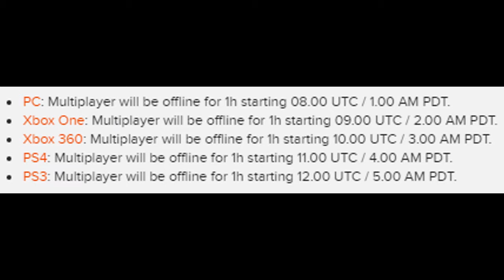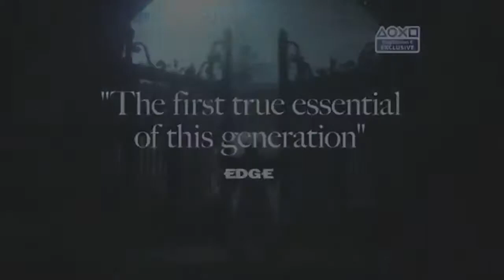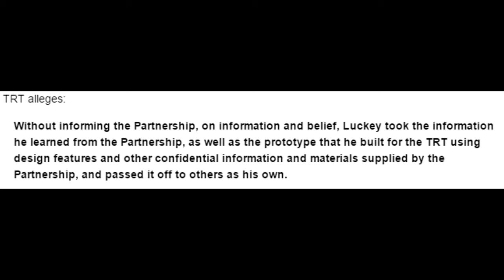Hot 5 in 5 - Hot 5 in 5 #24 | GAMING NEWS | World's Most Powerful Console, Need for Speed, Witcher 3 Bugs/Patches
Week 24 of Hot 5 in 5 has arrived! In this episode we talk about Sony calling the PS4 "The World's Most Powerful Console", the new installment of Need For Speed, Witcher 3: Wild Hunt's bugs and upcoming patches, Oculus VR being sued over confidentiality, and Battlefield 4's new Spring Patch!

Hosts:
Ian
Charlie

Writers:
Ian
Charlie
Ivy